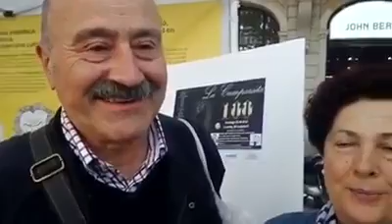Barcelona, Otra Voz Canta y Casa del Uruguay realizan entrevistas sobre La Cumparsita 4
En Barcelona, la celebración del centenario  se realizó en la Feria de Sant Jordi y fue una gran oportunidad para llevar adelante entrevistas y recoger impresiones sobre La Cumparsita.